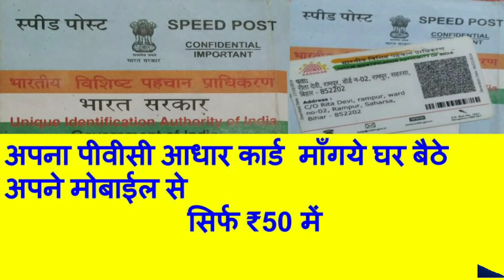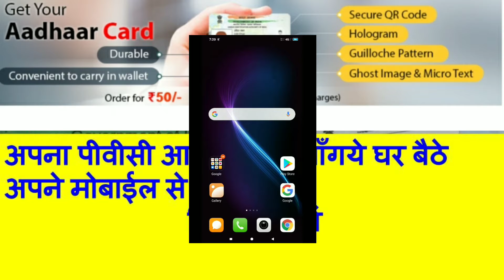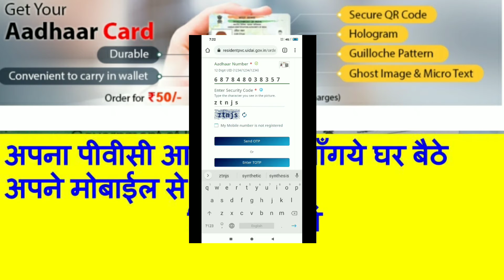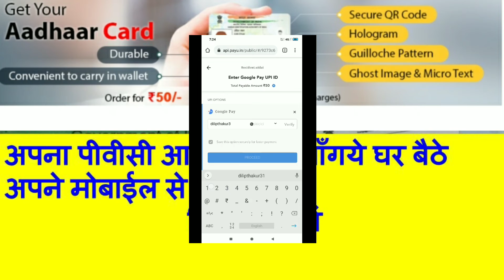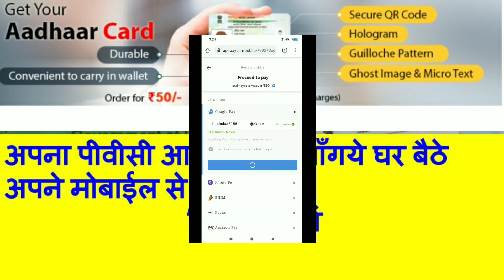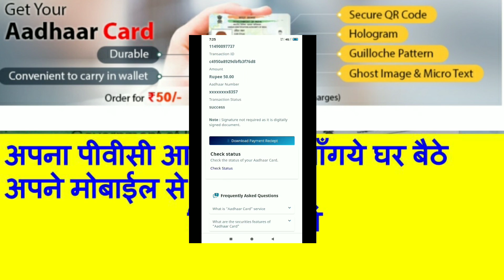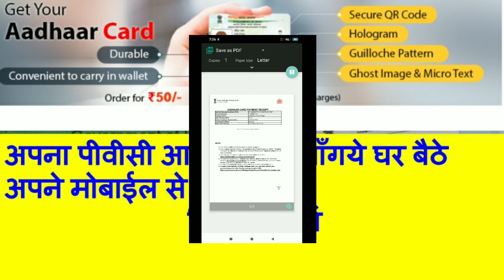आधार पीवीसी कार्ड कैसे मंगाये घर बैठे How to order PVC Aadhaar Card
नमस्ते दोस्तों आप इस वीडियो में आपना आधार पीवीसी कार्ड घर बैठे माँगा सकते हैं! सिर्फ ₹50•00

दोस्तों आप सभी का मेरे यूट्यूब चैनल सर्विस जंक्शन पे स्वागत हैं ।
यहाँ आप खुद से बहुत सारे ऐप संबंधित सर्विस , मैथ्स, रिजिनिंग और सरकारी भर्ती संबंधित जानकारी प्राप्त कर सकते हैं ।

कुछ महत्वपूर्ण ऐप डाउनलोड लिंक